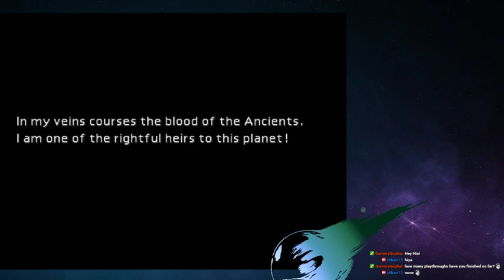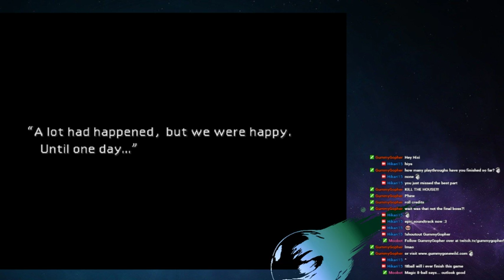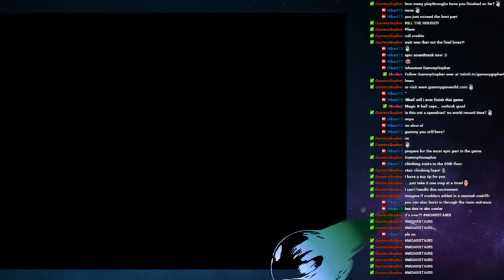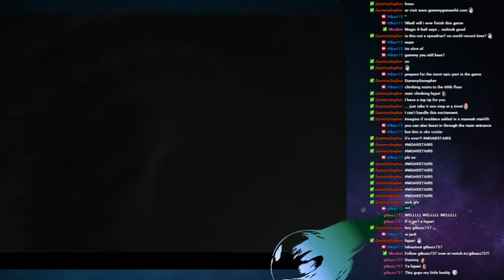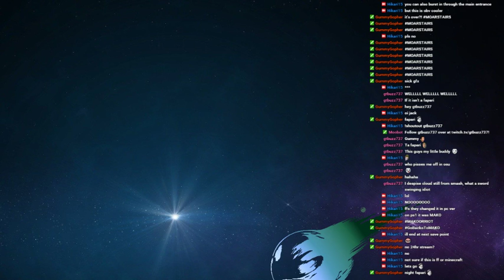Final Fantasy VII Playthrough (5)